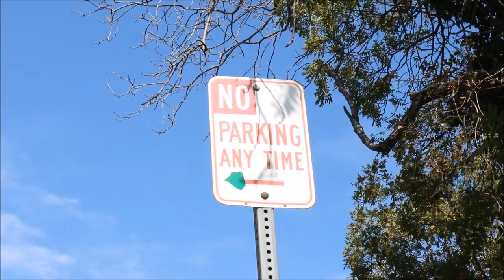PARAMEDICS CALLED TO UCLA DORM